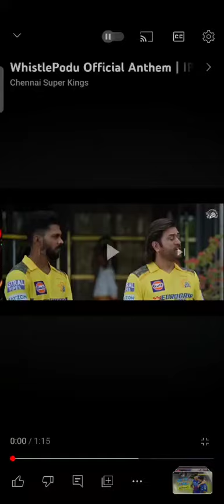csk anthem 2024